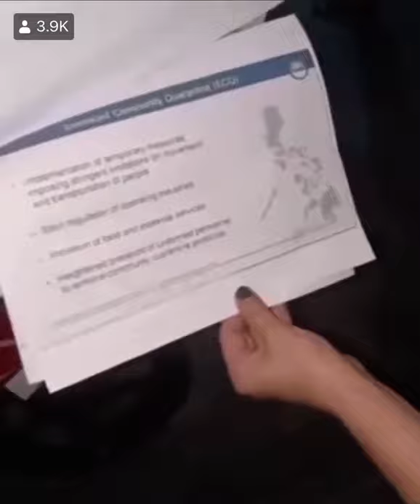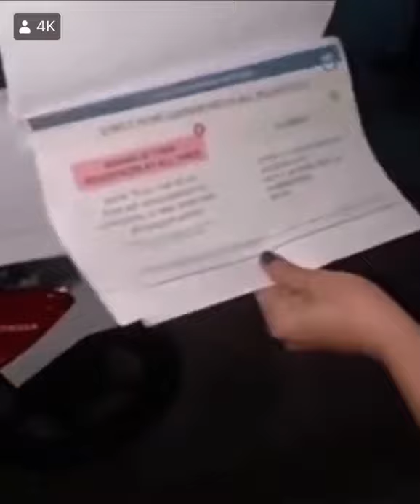viral lugaw essential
viral video grab driver. gov. employee